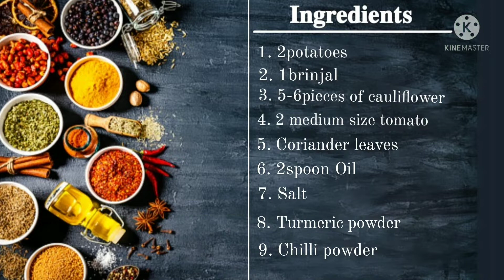New Lunch recipe without onion and garlic/ bina pyaj aur lehsun ki sabji / lunch recipe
Hey guys👀
Jay Jagannath 🙏
Today I am going to share a new recipe without onion and garlic.
I hope u will like this recipe🥗.
Ingredients to be use:

~ 2potatoes
~ 1brinjal
~ 5-6pieces of cauliflower
~ 2tomatoes
~ coriander leaves
~ 2spoon-oil
~ salt
~ turmeric powder
~ chilli powder
~ mustard seeds
~ dried melon seeds
~ a small piece of ginger
~ 1/4spoon-jeera